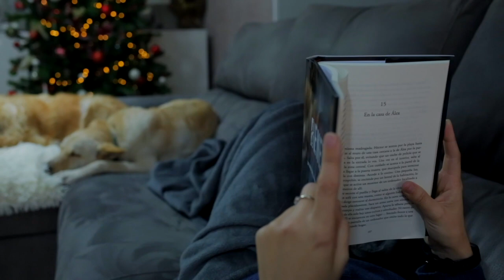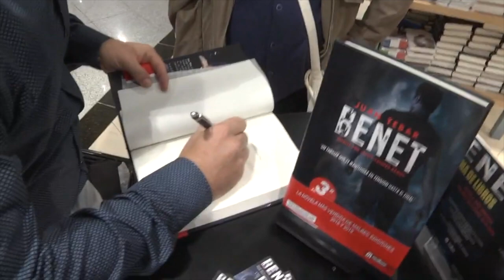BENET Cómic Entrevista Fran Guerra y Juan Tebar